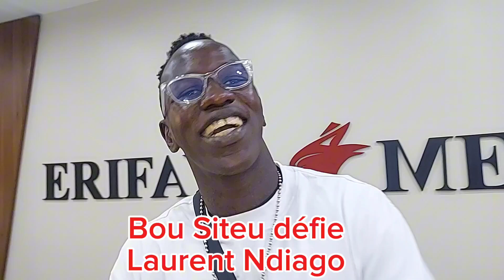😂😂😂 Urgent Bou Siteu mougui teukou Laurent Ndiago "Aduna nio beugue combat bi...Sama niveau.."